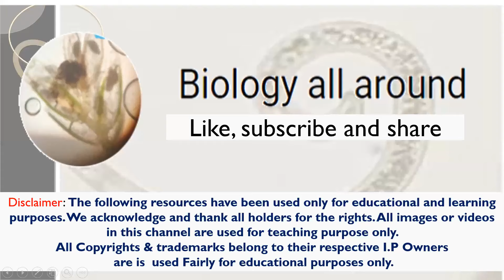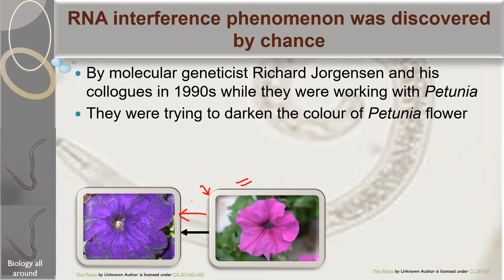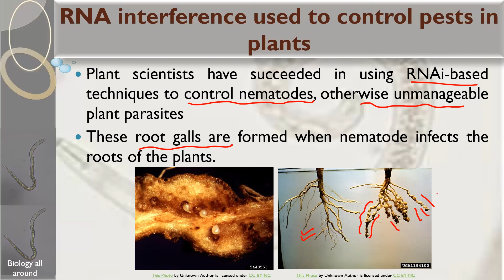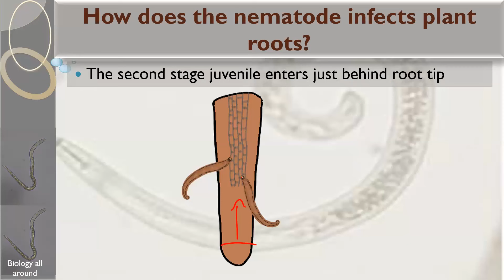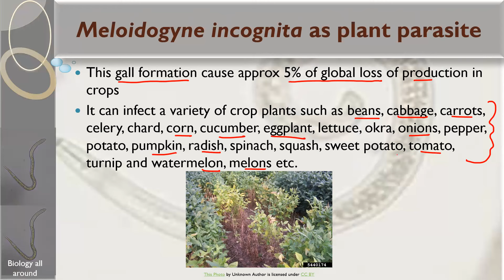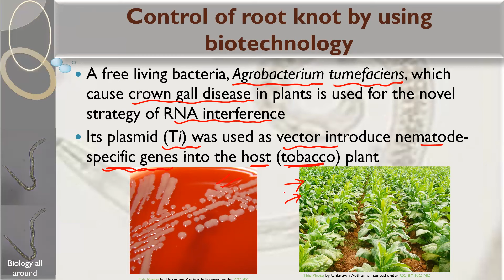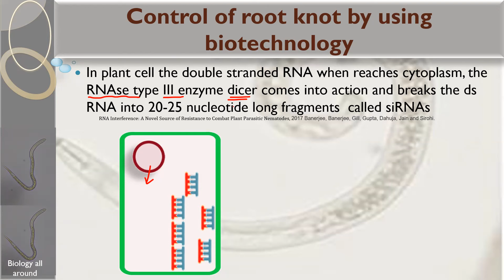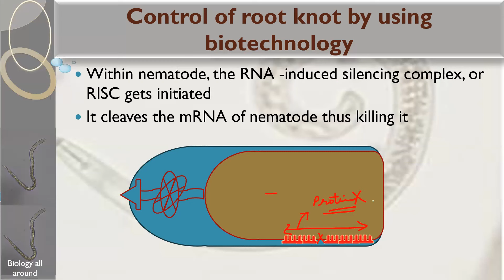Control of nematode Meloidogyne incognita in tobacco by RNA interference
A nematode Meloidogyne incognita infects the roots of tobacco plants significantly reducing yield. transgenic tobacco plant was developed using plasmid of Agrobacterium bacteria, which helped to control the infestation of nematode via RNA interference.